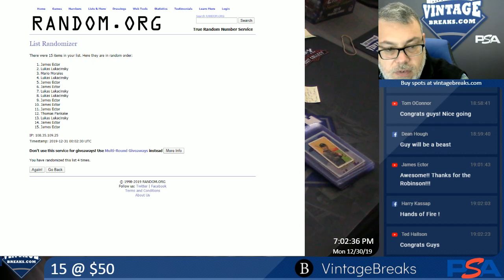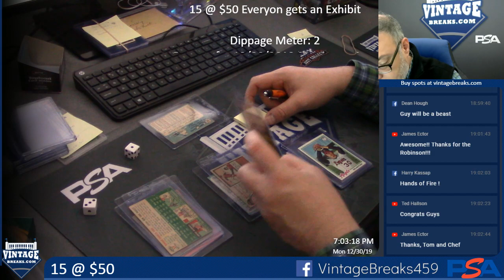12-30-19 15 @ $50